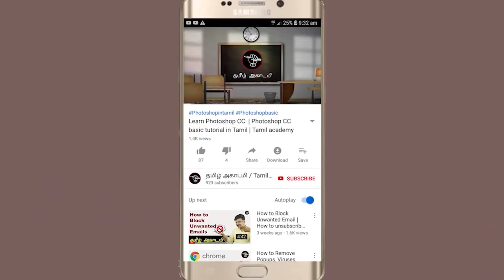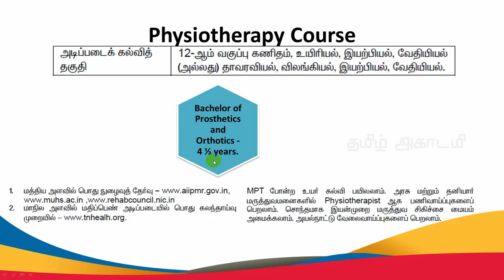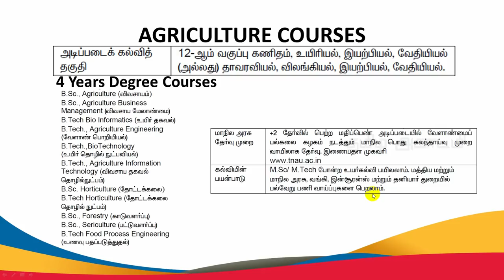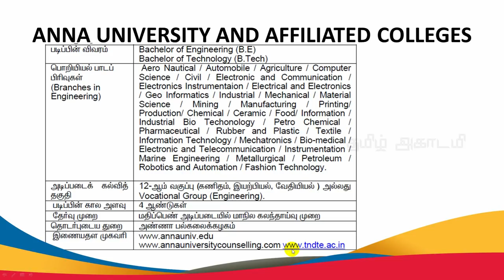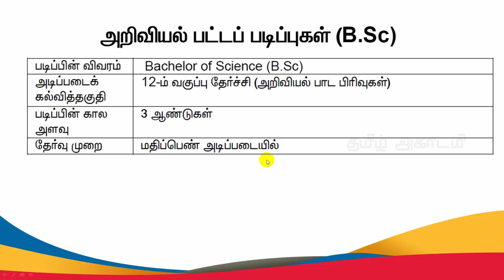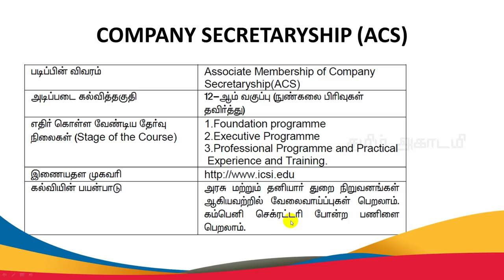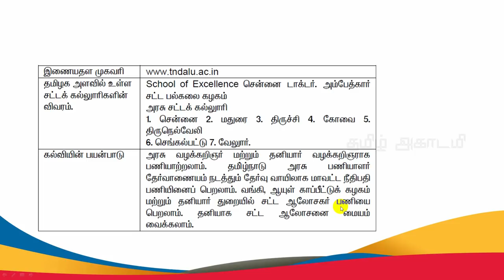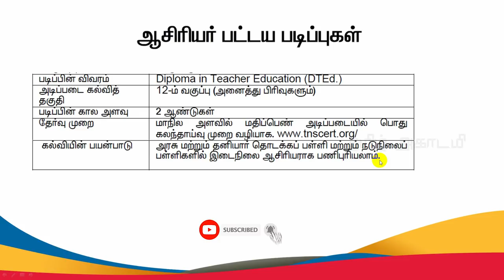+2 பிறகு என்ன படிக்கலாம் ? எந்த படிப்பு படித்தால் என்ன வேலை கிடைக்கும் ? | தமிழ் அகாடமி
+2 பிறகு என்ன படிக்கலாம் ? எங்கு படிக்கலாம்? எந்த படிப்பு படித்தால் என்ன வேலை கிடைக்கும் ?
மாணவர்களின் பல்வேறு சந்தேகங்களுக்கும் கேள்விகளுக்கும் விடையளிக்கிறார் கார்த்திக்

Media Partner : Tamil Academy